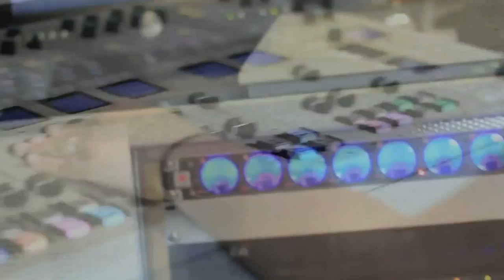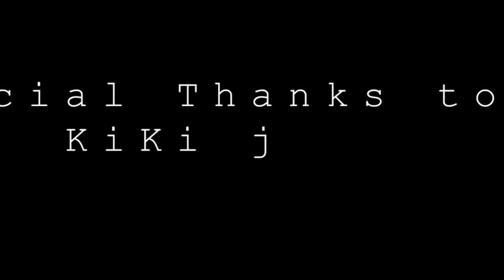D.TALL VISITS KIKI J AT K104FM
Hottest Upcoming Artist in the game @DTALLMUSIC interviews on K104FM in Dallas, TX to discuss his new single "Dem Heels" feat. E-40 and to talk about the BET HipHop Awards.